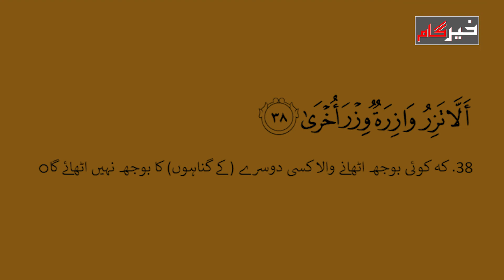Surah al baqarah Ayat no.48 - Daro Yaume hisab se